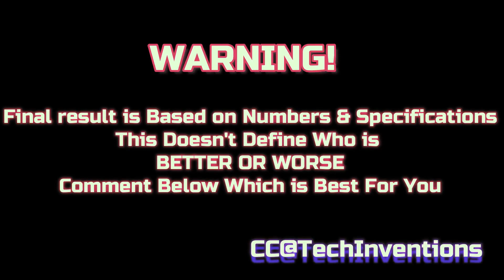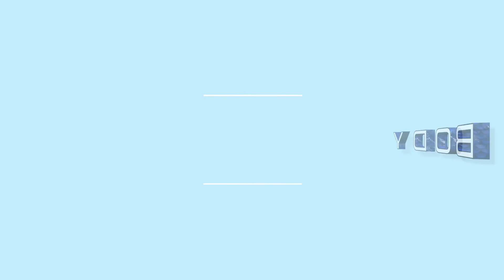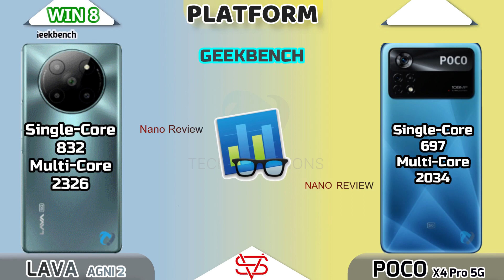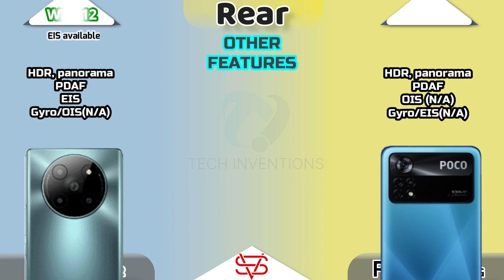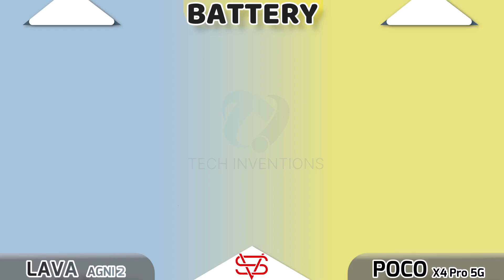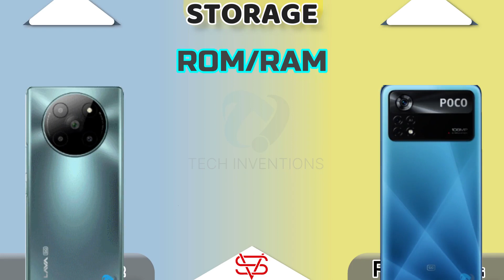LAVA Agni 2 vs Poco X4 Pro Full Comparison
Welcome To Another Helpful Video- Here is The Full and Basic Comparison of 3 infinix smartphones
Video Highlights.
0:11 - Warning
0:00 - Launch
0:25 - Display
2:01 - Design & Dimensions
3:03 - Platform(CPU,GPU)
3:30 - AnTuTu Score
3:40 - Benchmark
3:55 - Camera Rear
4:22 - selfie Camera
4:40 - Communications(Fingerprint , Sensors, Network etc)
5:21 - Speaker/Sound
5:38 - Battery & Charging
6:00 - Storage (RAM,ROM & Type)
6:15 - Prices
6:26 - Result
BestGamingPhones 25kindia
lava agni 2 vs,
lava agni 2 vs realme 11 pro,
lava agni 2 vs moto edge 40,
lava agni 2 vs iqoo z7,
lava agni 2 vs redmi k50i,
lava agni 2 vs infinix zero ultra,
lava agni 2 vs iPhone,
lava agni 2 vs samsung,
lava agni 2 vs realme 10 pro plus,
lava agni 2 vs oneplus nord ce 3 lite,
lava agni 2 5g vs redmi k50i bgmi test,
iqoo neo 6 vs lava agni 2 bgmi test,
lava agni 2 vs iqoo z7 bgmi test,
lava agni 2 vs realme 11 pro battery test,
lava agni 2 vs realme 11 pro bgmi test,
lava agni 2 vs iqoo z7 battery test,
lava agni 2 5g vs iqoo z7 5g bgmi,
lava agni 2 vs poco x5 pro battery test,
agni 2 vs ce 3 lite,
lava agni 2 vs tecno camon 20,
lava agni 2 vs camera test,
lava agni 2 vs realme c55,
agni 2 vs iqoo z7 camera test,
lava agni 2 vs tecno camon 20 pro tamil,
lava agni 2 camera vs iPhone,
agni 2 vs moto edge 40 camera test,
lava agni 2 vs camon 20 pro,
lava agni 2 vs camera,
tecno camon 20 pro 5g vs lava agni 2,
lava agni 2 vs realme 11 pro camera test,
iqoo z7 vs lava agni 2 camera test,
lava agni 2 5g vs vivo v27 camera test,
tecno camon 20 vs lava agni 2,
lava agni 2 vs moto edge 40 camera test,